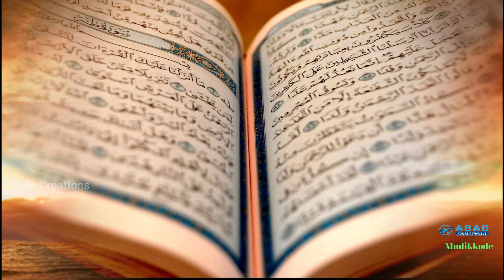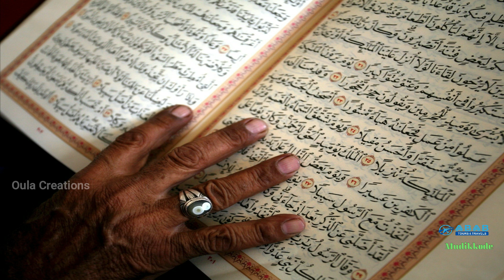ധീരൻ ഉമർ [റ ] ന്റെ ആരേയും അത്ഭുതപ്പെടുത്തുന്ന ചരിത്രങ്ങൾ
OULA Creations

Islamic Song Production Company Mappila Pattukal ,Islamic Devotional Songs,Islamic Kids Songs,New Mappila Devotional Arabic Songs And More.

Mappila Paattu or Mappila Songs are a folklore Muslim song genre rendered to lyrics in colloquial Mappila dialect of Malayalam laced with Arabic, by the Mappilas of the Malabar region in Kerala, India.Mappila songs have a distinct cultural identity, while at the same time remain closely linked to the cultural practices of Kerala.

The songs often use words from Persian, Hindustani, and Tamil, apart from Arabic and Malayalam, but the grammatical syntax is always based in Malayalam.They deal with themes such as religion, love, satire, and heroism, and are often sung at occasions of birth, marriage, and death. Mappila Paattu form an integral part of the heritage of Malayalam literature today and is regarded by some as the most popular branch of Malayalam literature, enjoyed by all Malayali communities in Kerala.

The earliest known dated works in Mappilappattu belong to the 17th century and primarily belonged to the Mala genre.

Mappila pattu or Mappila songs are rhythmic songs popular among the Muslim community of northern Kerala. Malabar Muslims are enriched with their own literary tradition written in ‘Arabi-Malayalam’ language and Mappila Pattu is the poetic genre of this great literary tradition.

Mappilappattu is hence a song which depicts the cultural tradition of Muslim community especially from north Malabar. These songs come with a blend of Kerala’s folk songs and Arabic musical tradition and have been influenced by both oral and written tradition of the region. The practice of Mappila songs happened along with a parallel literary tradition prevalent in Malayalam language, Manipravalam (literary style with a mixture of Sanskrit and Malayalam).

Malappattu – songs in praise of pious personalities, Urudi – songs telling the events of war, Viruthangal – songs in praise of god, Kissukal – songs narrating the stories of prophets of Islam, Khessukal – romantic ballads, Marriage songs are the different kinds of Mappila songs popular in Kerala.

Popular for romantic songs set in the tune, Ishalukal, the mapplia songs use words and phrases borrowed from other languages like Arabic, Urdu, Persian, Hindi, Tamil, Sanskrit and Kannada, though they are basically sung in an Arabic-Malayalam language.

Early literary work popular for Mappila songs was Muhyidheen Mala, written by Khasi Muhammed of Kozhikode. It tells the story of Sufi saint Muhyidheen Abdul Khader Gilani and was written in 1607. Another noted name was that of Kunhayan Musaliyar of Thalassery. His work Nool Mala, tells the story of Muhammed Nabi. And his most famous one was Kappappattu, the first printed and published Mapplia song book and in this he has compared the life journey of human body to a voyaging vessel in the ocean.

The most popular poet in ‘Arabi-Malayalam’ is Moinkutty Vaidyar. The famous work of Moinkutty Vaidyar is Badre Pattu written in 1876 and which has almost 88 ishals or tunes. This work helped to evoke patriotism among the Muslims of Malabar. Many of his Mappilappattu capture the beauty of fantasy and romanticism apart from a reflection of ardent religious faith and patriotism. Events from history are another common theme. Vaidyar’s most popular work is Badarul Muneer, which is a romantic ballad. Hunsul Jamal, Udhudpada, Malappuram Pattu, Jinnpada, Kizhathi Mala, Elippada, Hijra Pattu are his other works.

Chettuva Pareekutty, Chakkiri Moideenkutty, Pukkottil Hyder, Nallalam Beeran, T. Ubaid are some of the popular Mappila song writers. A few female writers also tried their hands are P.K. Haleema, V. Ayishakutty, Kandathil Kunjamina and so on.

Mappilappattu is an inevitable part of most music concerts and cultural extravaganzas held in the not only among Muslim brotherhood but all around the State.

Team OULA Creations